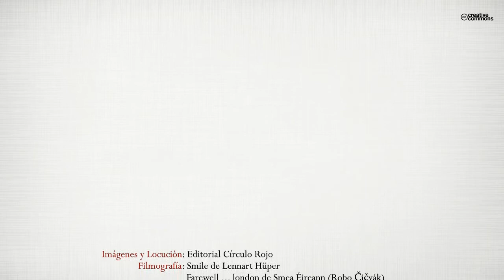Felicidadahora (Booktrailer) - Editorial Círculo Rojo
Este libro no es un estudio analítico más sobre la felicidad que venga a sumarse al cúmulo de los ya escritos. Tampoco es propiamente un libro de autoayuda; ni es, en absoluto, un recetario de fórmulas mágicas para el logro infalible de la felicidad. No obstante, se planteará como su objetivo fundamental responder a las cuestiones clave acerca de ella: ¿Qué es? ¿Cuáles son los elementos que la componen? ¿Qué determina el grado de felicidad o infelicidad de nuestras vidas? ¿Cuál es, en definitiva, su finalidad?

Es decir, considerará el problema de cómo ser feliz, los tipos de remedios que para su consecución se ofrecen y los modos en que estos pueden funcionar. Se examinarán para tal fin en sus páginas los nexos que unen la felicidad con otros temas de gran relevancia con los que está evidentemente conectada, como el placer y el sufrimiento, las relaciones sociales, familiares e interpersonales, el entorno laboral y el empleo, el ocio, el dinero y otros bienes materiales, etc.